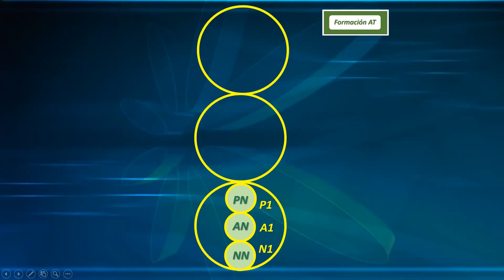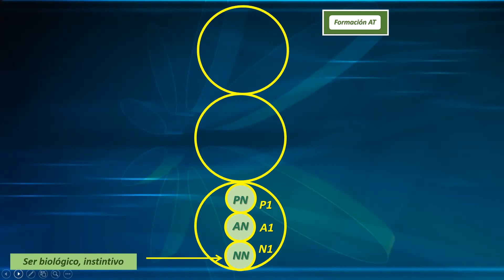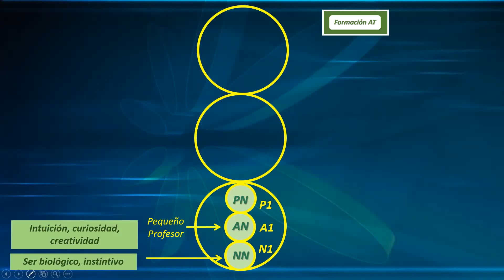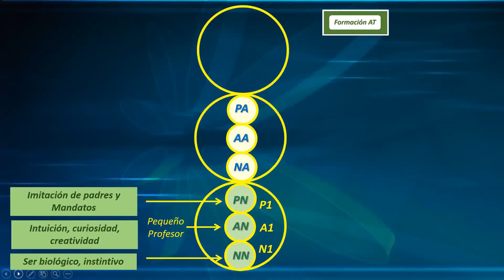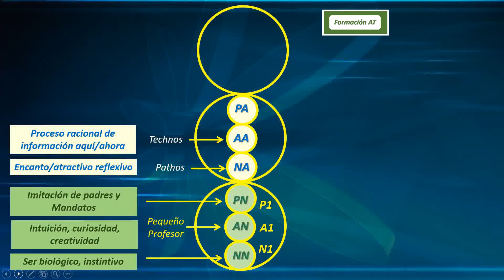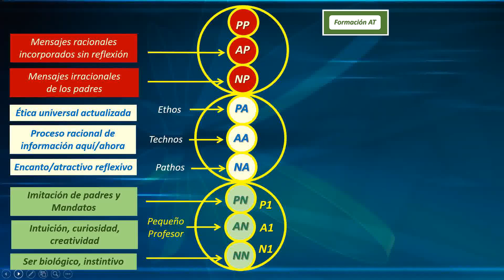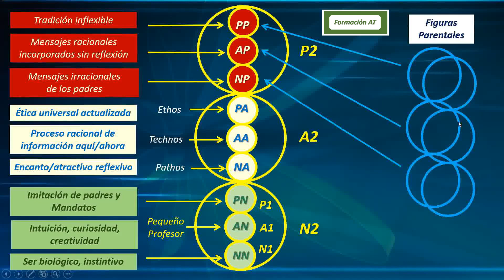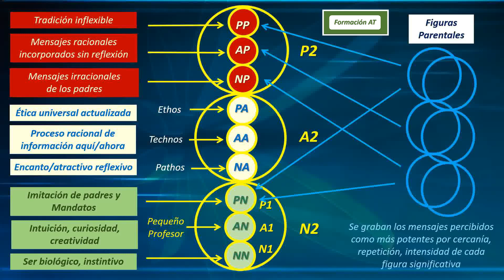Formación AT - Análisis Estructural de segundo orden - Favio Vega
Del Curso 202A de Formación en Análisis Transaccional
Formación AT
Abril 2023